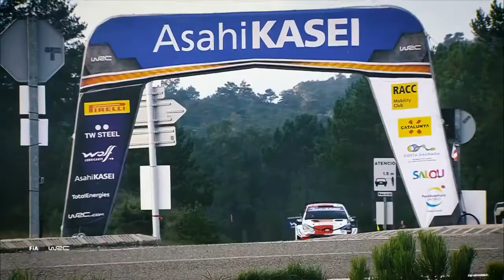WRC 2021 ―Asahi Kasei